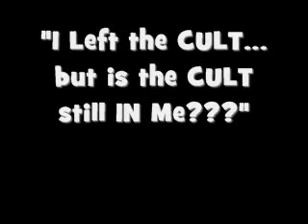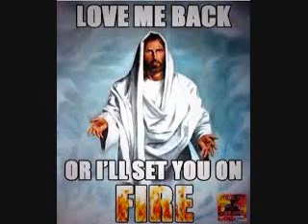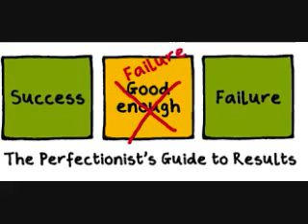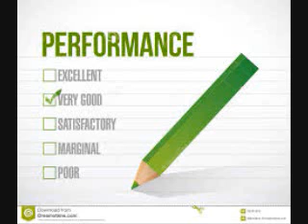Fear: I Left the Cult but Is the Cult Still IN Me??? Series pt 1